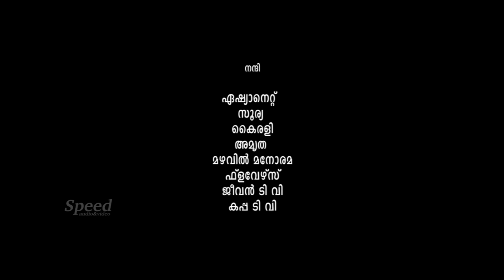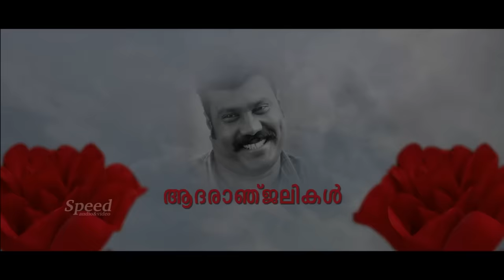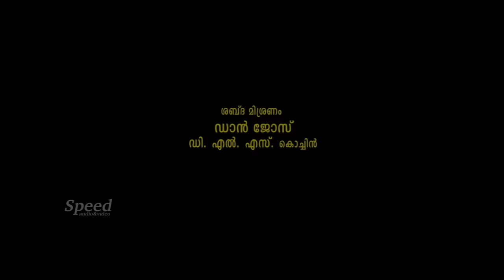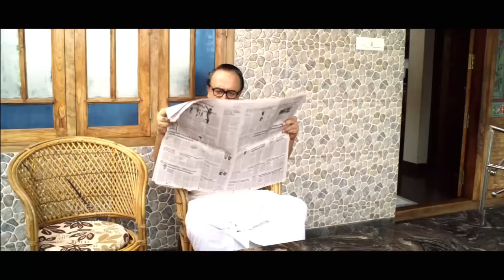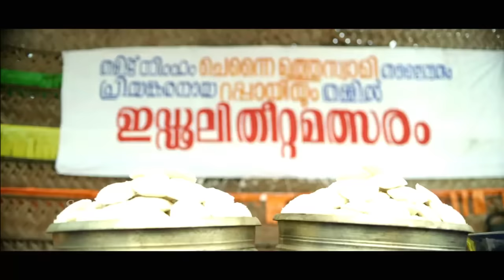Theetta Rappai Malayalam Full Movie | RLV Ramakrishnan | Sonia Agarwal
Director: Vinu Ramakrishnan
Producer: Vikraman Swami
Cast: RLV Ramakrishnan, Sonia Agarwal
Music Director: Anwar Aman